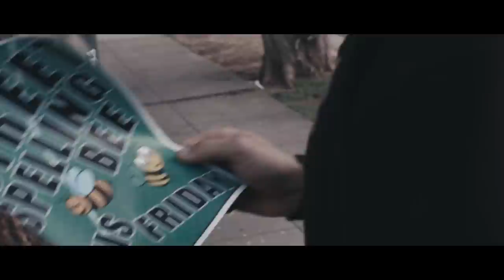Street Spelling (ft. VitalyzdTv) - 8 Mile Parody Trailer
The official fake movie trailer for Street Spelling, parody of 8 Mile featuring VitalyzdTv. Written and directed by Bad Weather Films, shot by Matthias.

Bad Weather Films

Bad Weather Films is a sketch comedy duo consisting of high school friends Sam Milman and Peter Vass.